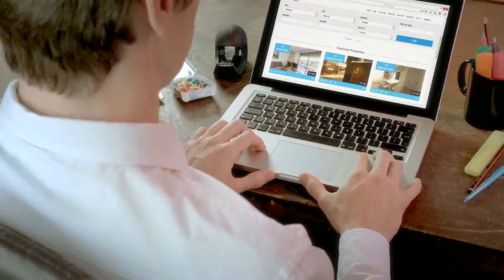虛擬實境樓盤廣告平台 - 360matter.com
全港首個自助式虛擬實境樓盤廣告平台
樓盤買賣
汽車買賣
Virtual reality
自助式虛擬實境平台